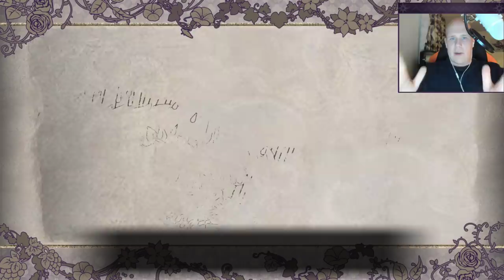Part 5: Let's Play Fire Emblem, Three Houses, Blue Lions, New Game+ - "Monastery & Chill"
Welcome to me and playthrough of Fire Emblem Three Houses, going with the Blue Lions on a New Game+. This is not my first time playing the game, so this Let’s Play will be a little different, if you want to see my first impression of this game, I recommend checking out my Black Eagles playthrough with .

If you enjoyed this video, please consider helping it out with a like and a comment, it really helps out the channel!

Fire Emblem: Three Houses is the latest entry in the tactical role-playing series developed by Intelligent Systems with support from Koei Tecmo Games. The game is the fifteenth game in the Fire Emblem series, and the first for home consoles since Fire Emblem: Radiant Dawn. Three Houses is set on the continent of Fódlan, divided between three rival nations now at peace, connected through the Garegg Mach Monastery. Taking the role of a former mercenary and new tutor at Garreg Mach Monastery, the player must choose a nation to support and guide them through a series of battles. Will your strategies prevail?